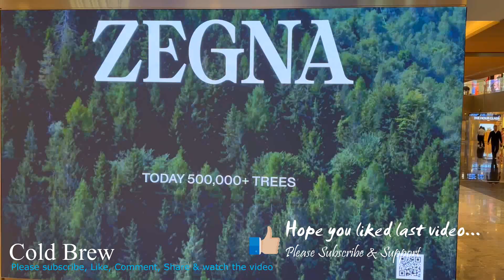INR 200,000 | Clothing Store | Boutique | Sweatshirt & Hoodie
Latest Fashion Trend